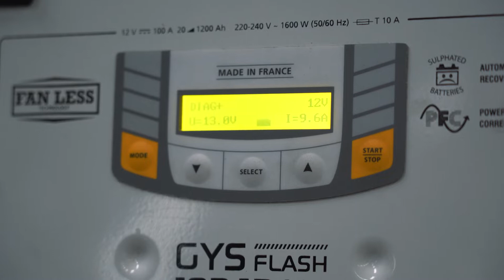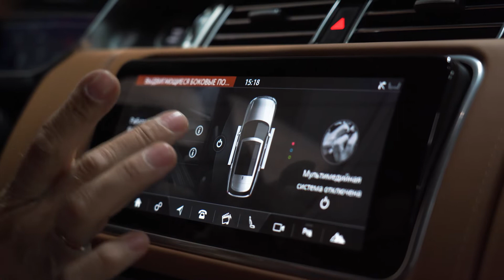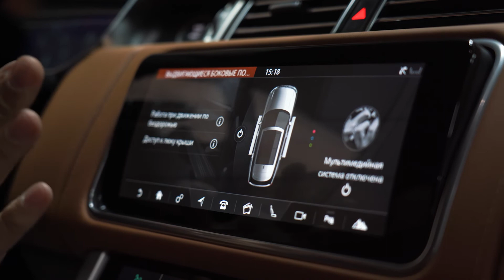Range Rover | ОРИГИНАЛЬНЫЕ электропороги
В данном случае мы установили оригинальные электропороги Range Rover. Подробно рассказали об их отличиях от электропорогов ATS.

Также на ваш Range Rover мы можем добавить:
-функцию TSR распознавания дорожных знаков
-функцию LKA удержание в полосе движения
-активировать системы экстренного автоматического торможения  AEB
-установить адаптивный круиз-контроль ACC
-установить автоматический Terrain Response
и прочие функции и аксессуары.
-отключить систему Start-Stop

Электропороги ATS на 90 моделей автомобилей.

г. Москва,  ул. Ташкентская д. 28 стр. 4

 г. Санкт-Петербург, Новолитовская 15Д